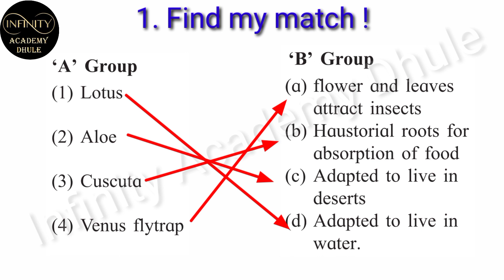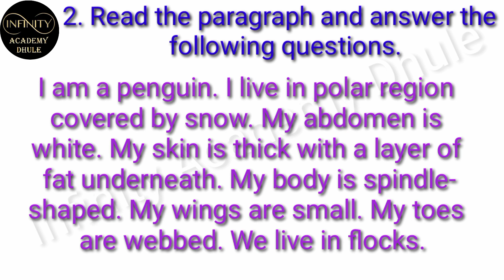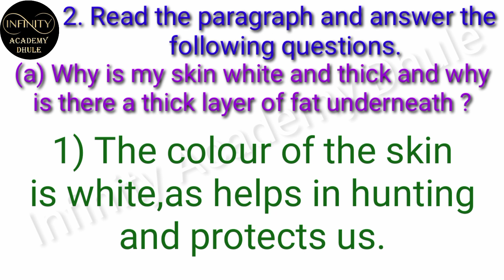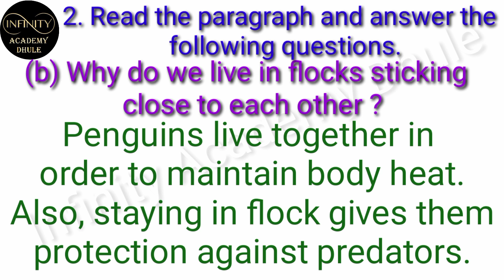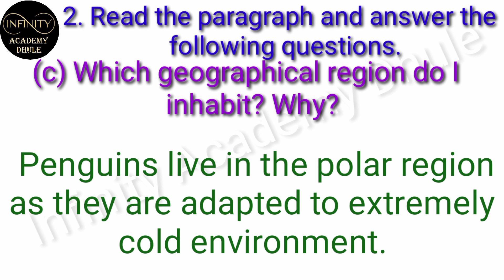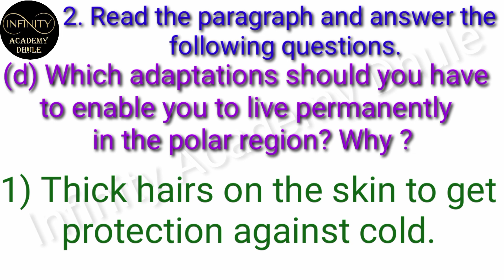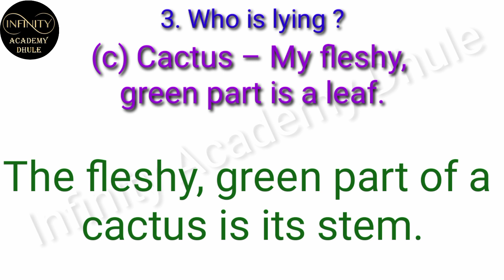Ch1 P1 The Living World: Adaptations & classification Part 1 Exercise 7th Science Qun 1,2 ,3 Answer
1. Find my match !
‘A’ Group ‘B’ Group
(1) Lotus (a) flower and leaves
attract insects
(2) Aloe (b) Haustorial roots for
absorption of food
deserts
(4) Venus flytrap (d) Adapted to live in
water.
2. Read the paragraph and answer the
following questions.
 I am a penguin. I live in polar region
covered by snow. My abdomen is
white. My skin is thick with a layer of
fat underneath. My body is spindle-
shaped. My wings are small. My toes
are webbed. We live in flocks.
 (a) Why is my skin white and thick
and why is there a thick layer of
fat underneath ?
 (b) Why do we live in flocks sticking
close to each other ?
inhabit? Why?
 (d) Which adaptations should you have
to enable you to live permanently
in the polar region? Why ?
3. Who is lying ?
(a) Cockroach – I have five legs.
(b) Hen – My toes are webbed.
leaf.
4. Read each of the following statements.
Write a paragraph about adaptation
with reference to each statement.
 (a) There is extreme heat in deserts.
 (b) Grasslands are lush green.
 (d) We hide.
 (e) We have long ears.
5. Answer the following.
 (a) Why is the camel called the ‘Ship
of the desert’ ?
 (b) How can the plants like cactus and
acacia live in deserts with scarce
water ?
between adaptations of organisms
and their surroundings ?
 (d) How are organisms classified ?